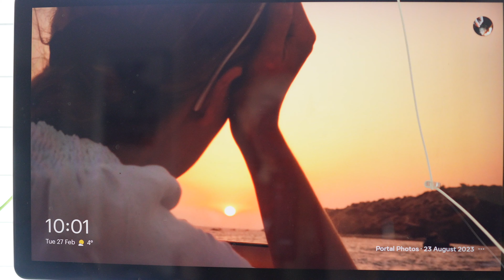METAMORFOZA ŁAZIENKI | ZEPSUTY EKSPRES DO KAWY | Z KOTEM DO WETERYNARZA